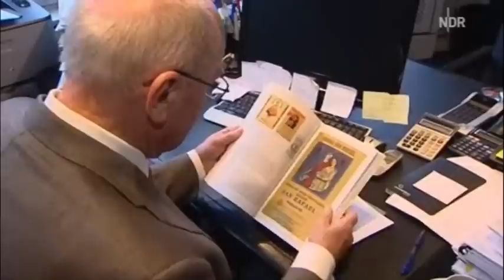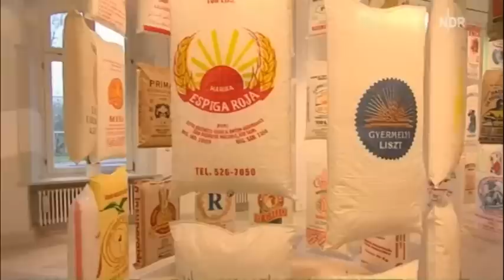MC-Flour-Sack-Museum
From flour improvers to a flour sack museum: Volkmar Wywiol documents the cultural heritage of the international milling community. North German Television broadcast, February 2011